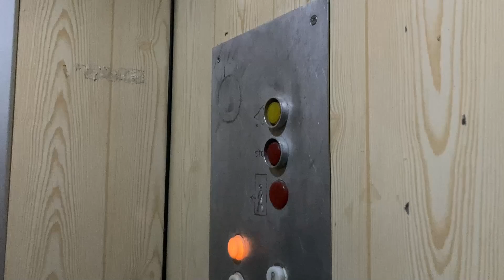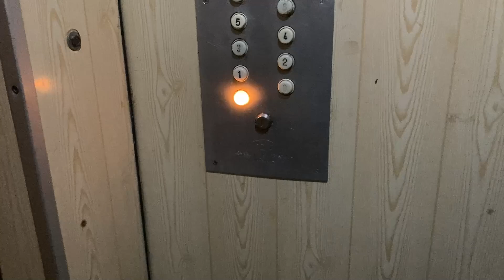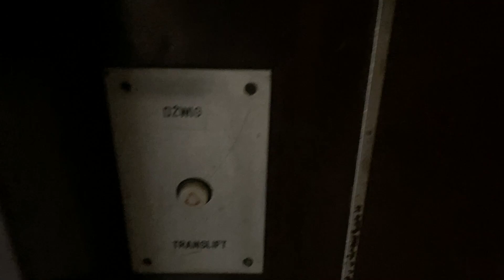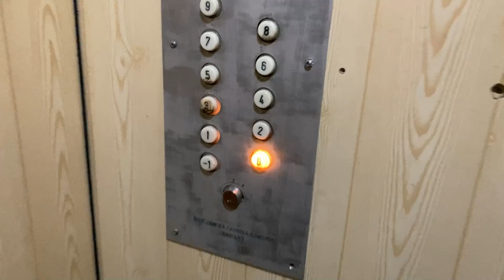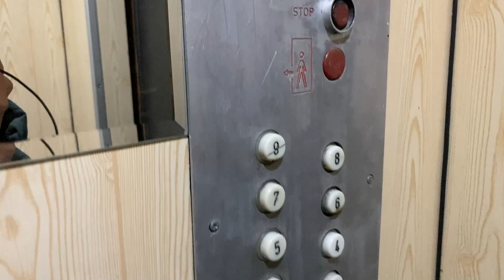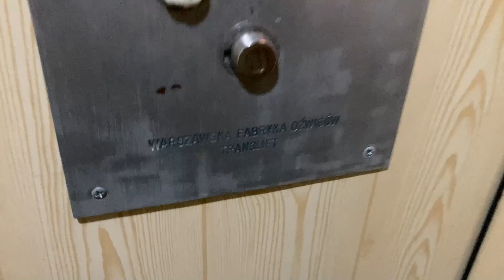3x Oryginalny ZREMB (Translift) Osiedlowy z 1994 r. | ul. Wolska 91, Warszawa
Pozostajemy dalej na ul. Wolskiej, lecz przenosimy się do bloku obok. Tam również możemy znaleźć oryginalne dźwigi licencyjne. Te już natomiast zamontowane rok później bo w 1994r. i mają już wszędzie na kasetach logo Translift.
Miłego oglądania!

Dane dźwigów:
• Producent: Translift
• Rok produkcji: 1994
• Numer seryjny:
• Udźwig: 500 kg lub 6 osób
• Kondygnacje: S,P,1,2,3,4,5,6,7,8
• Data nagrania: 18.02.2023